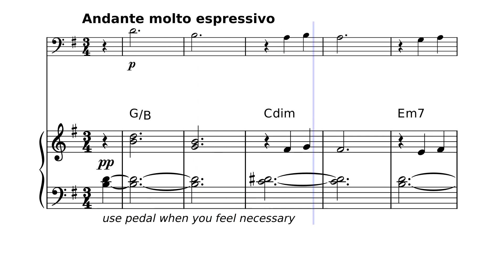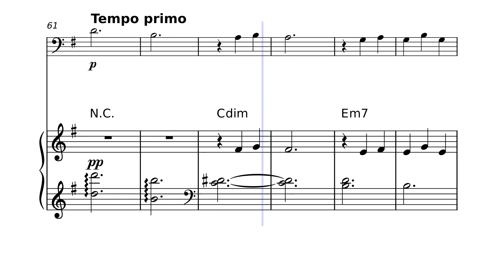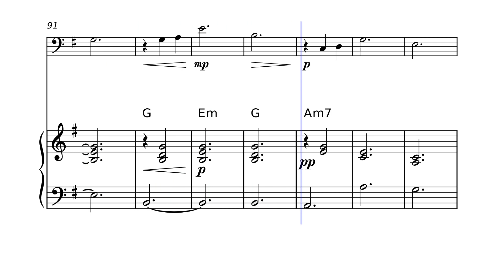Clair de Lune - Cello Sheet Music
Clair de Lune - Cello and Piano Sheet Music
🎈Solo Cello

🎈Cello with piano accompaniment + CHORDS!

Are you looking for enchanting and accessible Cello sheet music for Claude Debussy's timeless masterpiece "Clair de Lune"? Look no further! We offer a wide selection of easy-to-play arrangements that cater to both piano accompaniment enthusiasts and those who prefer playing the melody with chords.

"Clair de Lune," composed by the illustrious Claude Debussy, is undoubtedly one of the most recognizable and beloved pieces in classical music. Its serene and ethereal melodies have captivated listeners for generations, making it a must-have in any pianist's repertoire.

Our Cello sheet music options provide different levels of complexity, ensuring that Cello players of all skill levels can enjoy this breathtaking composition. If you're seeking an immersive playing experience, our piano accompaniment arrangements offer beautifully harmonized parts that complement the enchanting melody. These arrangements allow you to explore the full depth and richness of "Clair de Lune" with added layers of accompaniment.

Alternatively, if you prefer a simpler approach, we offer Cello sheet music that focuses solely on the melody with chords. This option allows you to capture the essence of the piece while maintaining a more accessible playing experience. Whether you're a beginner or an experienced musician looking for a quick and enjoyable playthrough, these arrangements strike the perfect balance.

With our user-friendly Cello sheet music, you can effortlessly bring the magic of "Clair de Lune" to life. Each arrangement is meticulously crafted to retain the original beauty and complexity of Debussy's masterpiece while ensuring it remains approachable for pianists of varying skill levels.

Browse our collection today and discover the joy of playing "Clair de Lune" on your Cello . Immerse yourself in the mesmerizing melodies and indulge in the timeless beauty of this iconic composition. Experience the wonder and tranquility that "Clair de Lune" brings, and let your fingers glide effortlessly across the keys. Start your musical journey now and unlock the magic of Debussy's "Clair de Lune" with our easy sheet music arrangements.